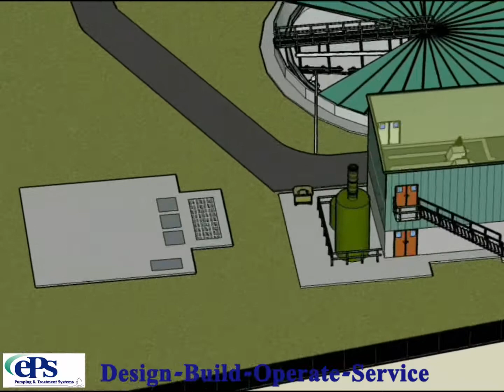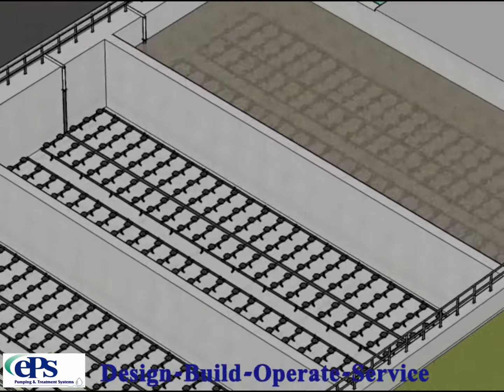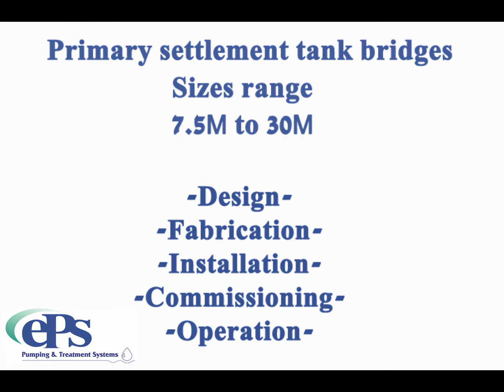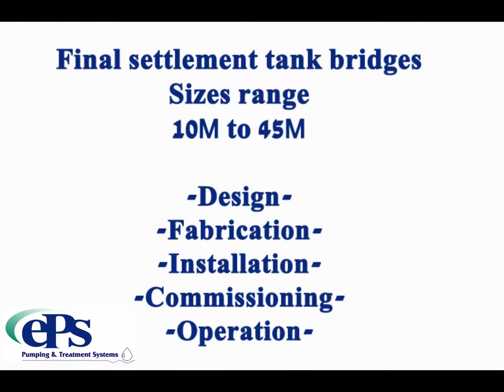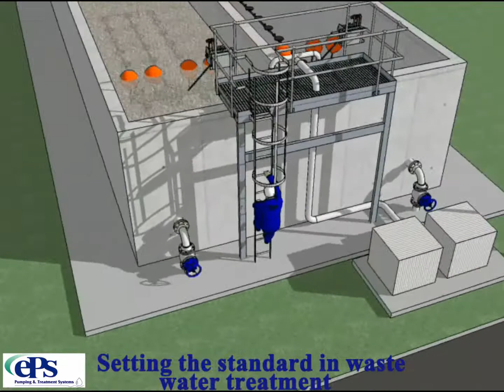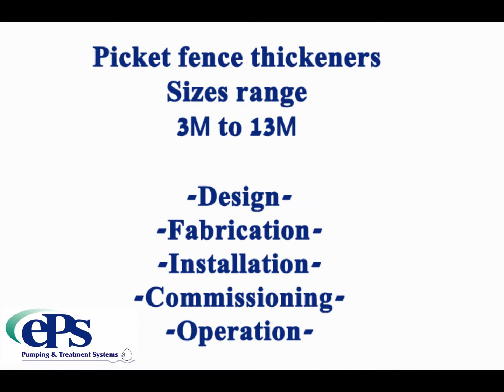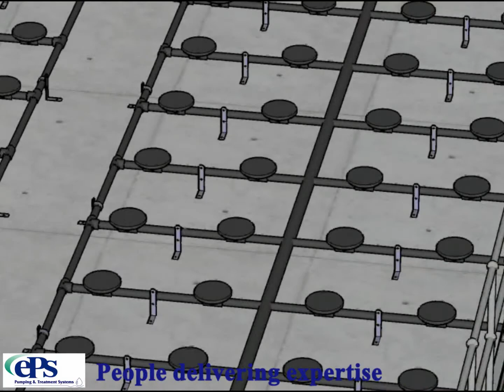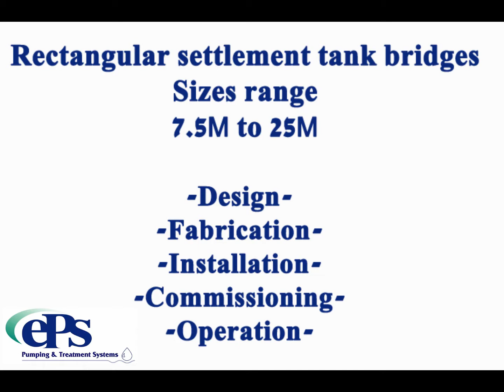Thames promo vid